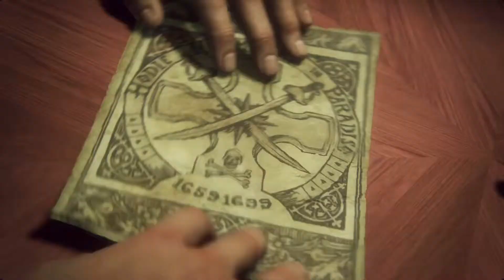Uncharted™ 4: Fine di un ladro EP.14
Questo e' il secondo video di uncharted del giorno e anche l'ulitimo